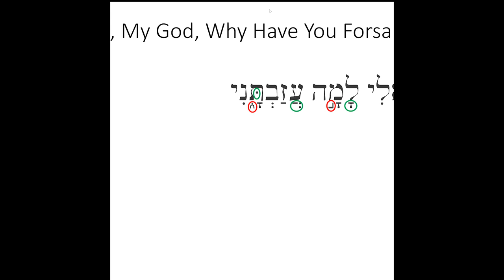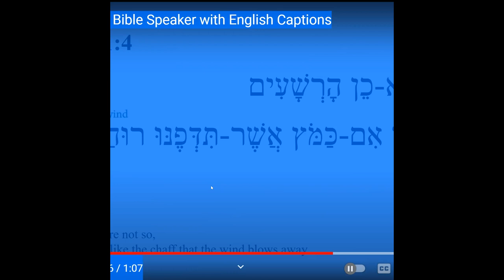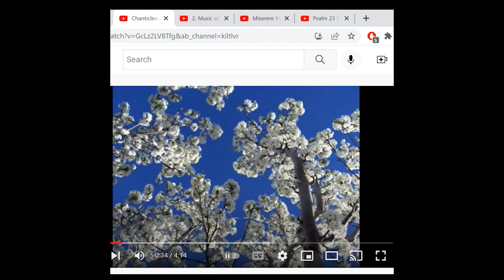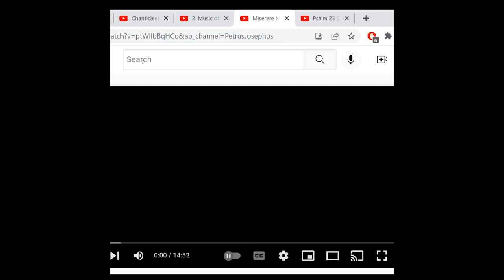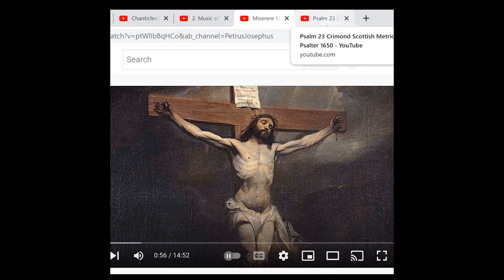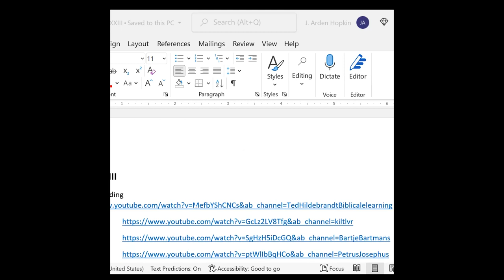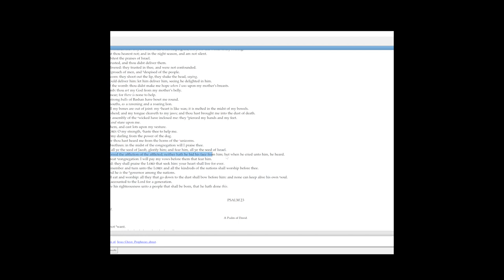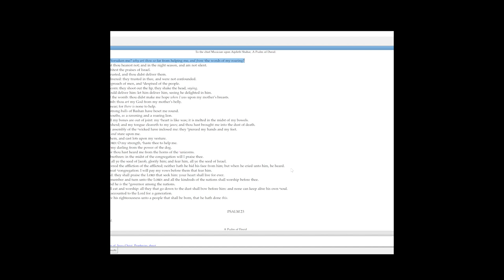Rejoicing in and Singing the Psalms with Arden and Shon Hopkin (week of Aug. 8, first to watch)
In this episode Kerry is joined by Shon and Arden Hopkin. Shon is the Ancient Scripture Department Chair at BYU. His father, Arden, was a professor of music and a professional cantor for multiple synagogues. Along with Kerry they explore what the psalms are, how they are used in various traditions, how they have affected music, and how they can affect us. This episode includes demonstrations of a cantor reciting the psalms. various artists reciting the psalms, and even Arden singing a psalm. It will help you understand the psalms like nothing else!